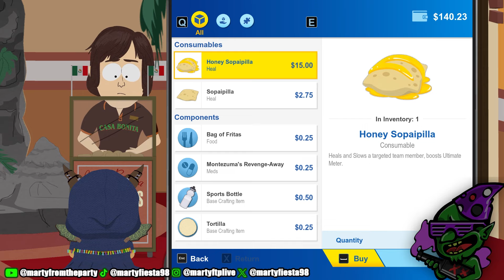Vampires Are Real In South Park!?!? | South Park: The Fractured But Whole (DLC)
In this gameplay stream I played South Park: The Fractured But Whole! After the ending of the main game we have took the DLC bus to help Mysterion save his sister Karen in the Casa Bonita House! When we arrived we have been greeted by vampire kids and have unlocked a new class NETHERBORN, have battled them while gaining new costumes and abilities! We entered the authentic Mexican restaurant we saw Karen along with Mike celebrating his birthday with the vamp kids, and he have to save her from them by battling them and then by chance we have Henrietta join us and she used her goth powers to help us! Will we save Karen from the dreaded Vampire Kids? Let's find out shall we!